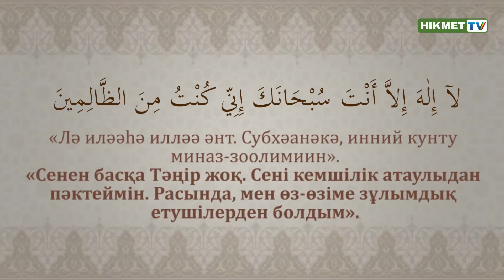Қатты қиналғанда оқылатын дұға